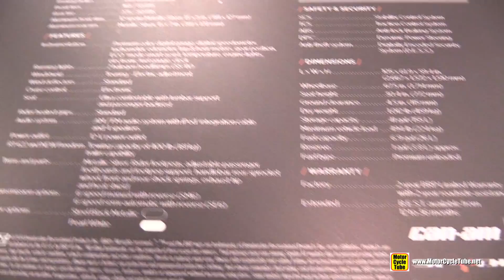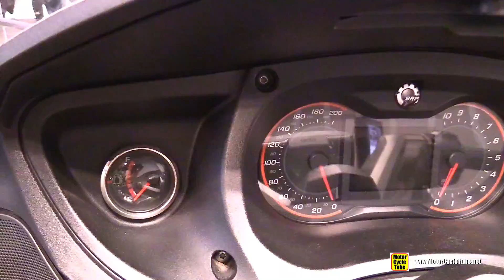2015 Can-am Spyder RT Limited - Walkaround - 2014 New York Motorcycle Show